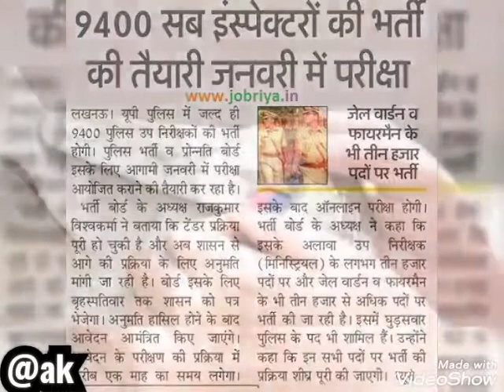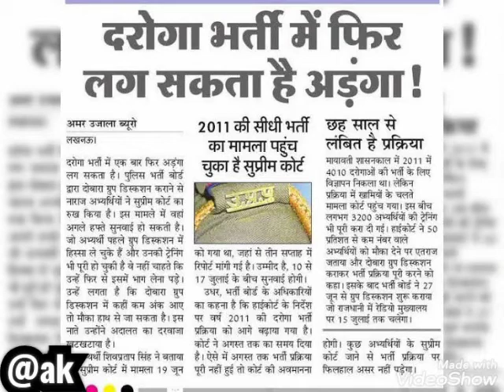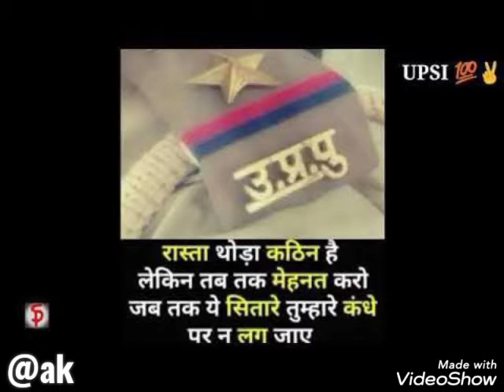UP SI की तैयारी कर रहे विद्यार्थियों का दर्द 😭😭